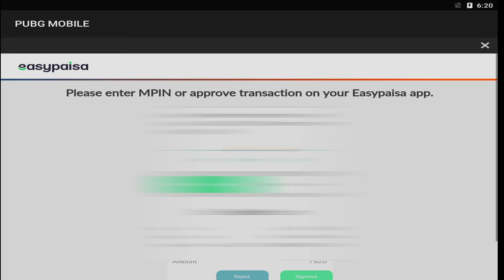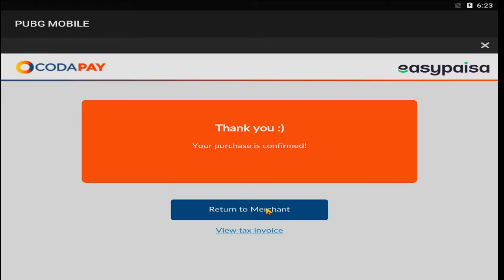Pubg Mobile | season 20 Royal pass full max 1 to 50 RP | And get free yabli yabli emot in elite pass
🎀 ＷＥＬＣＯＭＥ_ＴＯ_ＭＹ ＹＯＵＴＵＢＥ_ＣＨＡＮＮＥＬ🎀

📌Cover Topic :-

s20 royal pass pubg mobile
royal pass 20 pubg mobile
season 20 pubg mobile royarewards
season 20 royal pass leaks
season 20 royal pass rewards
pubg mobile season 20 royal pass rewards
season 20 royal pass confirm leaks
season 20,season 20 royal pass 1 to 100 rp rewards
pubg mobile season 20 1 to 100 royal pass confirm leaks

SEASON 20 LEAKS // 1 TO 100 RP // SEASON 20 ROYAL PASS PUBG MOBILE ( PUBG SEASON 20 )

season 20 royal pass 1 to 100 rp rewards
season 20 pubg mobile
season 20 rp royal pass rewards

season 20 royal pass season 20

rp season 20 pubg mobile

📌 Device :- [ core i5 @3570 ]

pubg mobile season 20 royal pass leaks,
pubg mobile season 20 royal pass 100 rp,
pubg mobile season 20 royal pass emote,
pubg mobile season 20 royal pass 100 rp outfit,
pubg mobile season 20 royal pass free,
pubg mobile season 20 royal pass and tier rewards,